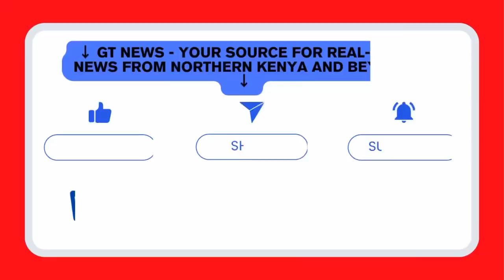Somalia's Elite Danab Force Trains for Combat in Kenya